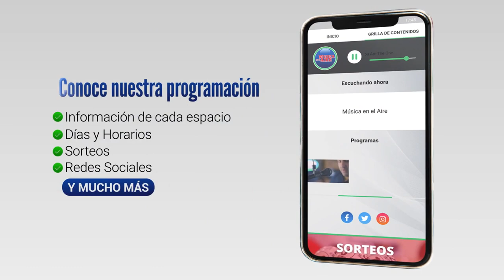El Coro Municipal de Colonia presentó “Revolución” en la Plaza de Toros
Bajo la Dirección de Fernando Maddalena, la Intendencia de Colonia a través de la Dirección de Cultura, presentó este jueves en la Plaza de Toros del Real de San Carlos, el espectáculo “Revolución” del Coro Municipal de Colonia.

El espectáculo “Revolución” estuvo dividido en dos momentos bien diferenciados, marcó la impronta del Tango Nuevo y la Bossa Nova y el Samba.

Se trata de una propuesta que toma como referencia a los tres compositores vanguardistas, Astor Piazzolla, Antonio Carlos Jobim y Vinicius de Moraes, quienes en sus respectivos géneros musicales a partir de mediados del siglo XX, generaron una verdadera revolución musical y poética.

La Idea y Dirección General del espectáculo estuvo a cargo del Director del Coro el Prof Fernando Maddalena.

Testimonios:

Fernando Maddalena | Director Coro Municipal de Colonia
Público